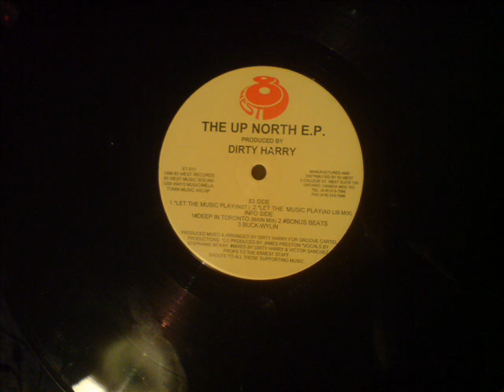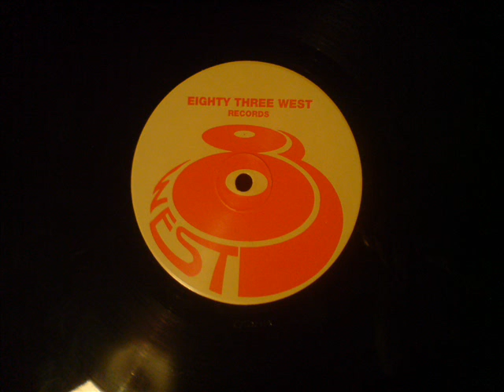Let the Music Play - Dirty Harry - The Up North E.P - 83 West Records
Canadian House. Lovely piece of work, wicked bassline, top keys, real nice track to play at the end of a set. This one for u bro know ur love it!